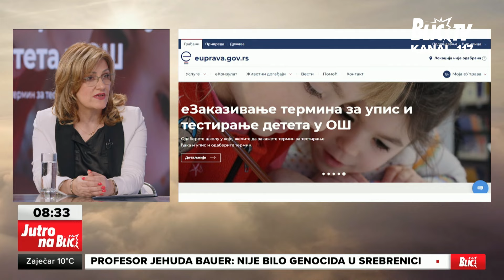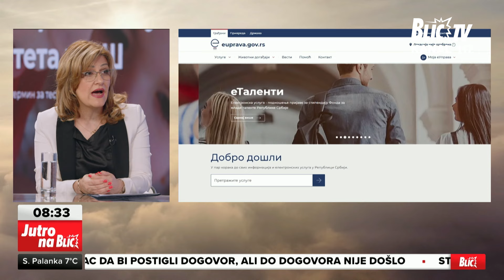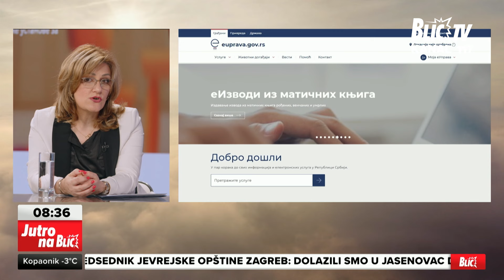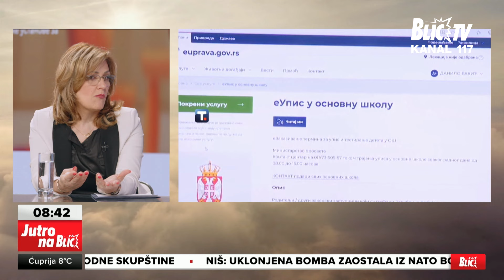OLAKŠICA: U toku zakazivanje termina za upis dece u ŠKOLE putem eUprave! Šta treba da znaju?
Emisija: Jutro na BLIC
Termin emitovanja: Radnim danima, 07:45
Voditelji: Danijela Dimitrovska i Miljan Prljeta
Tema: eUprava, upis u škole